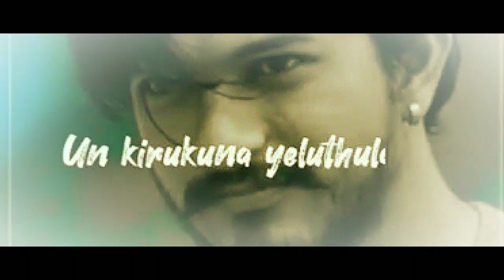Sathiyama Naa Solluren Di | Mugen Rao | Lyrics video | WhatsApp status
Title: Neethaan
Artist: Mugen Rao
lyrics : Mugen Rao
Singer : Mugen Rao
Composed : Mugen Rao